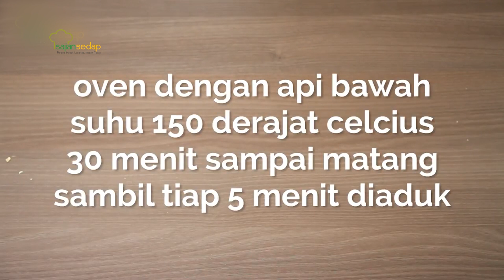BUAT GRANOLA GAMPANG BANGET, COCOK BUAT CAMILAN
Produser Eksekutif: Intan Yusan Septiani
Penulis Resep: Indri, Resi, Qorin, Ruth
Penulis Naskah: Zahra
Peraga: Resi, Indri, Qorin, Ruth
Fotografer: Andrian, Osyad, Bram, Yudi
Videografer: Andrian, Osyad, Bram, Yudi
Video Editor: Andrian, Osyad, Bram, Yudi